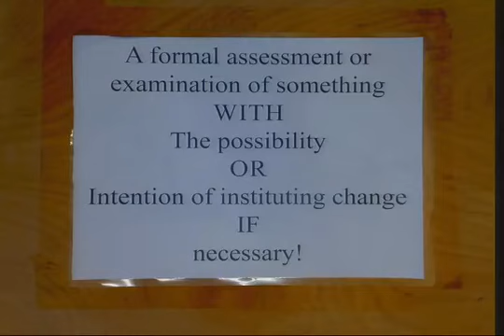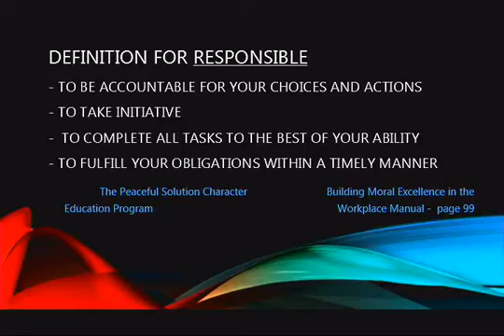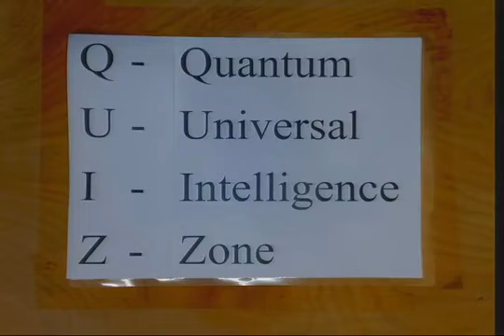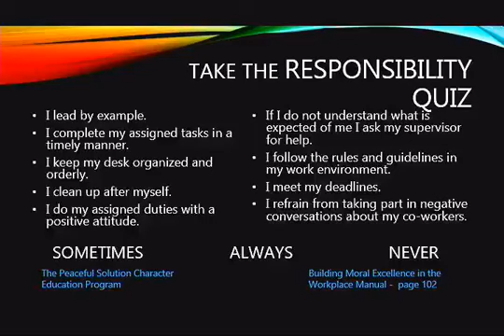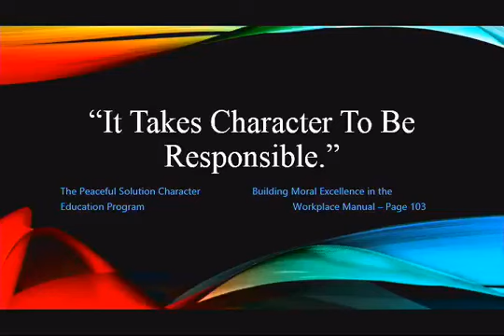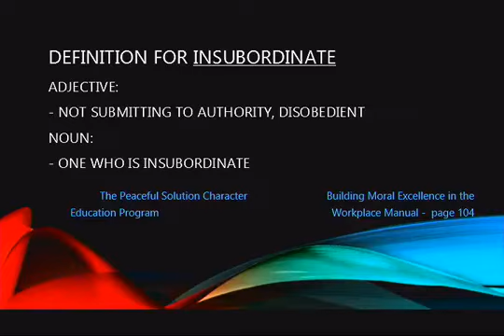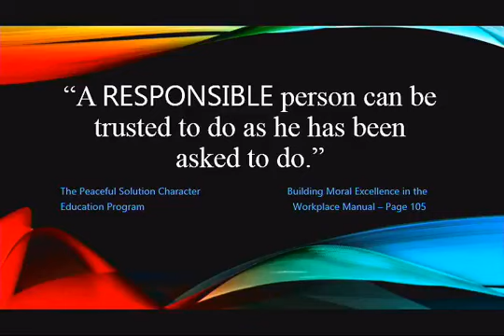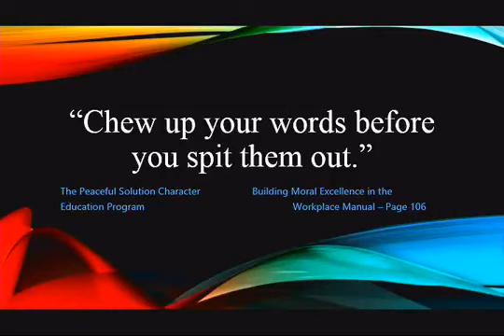11 30 2021 PSCEP Peaceful Solution Character Education Program Teacher Certification Training Course